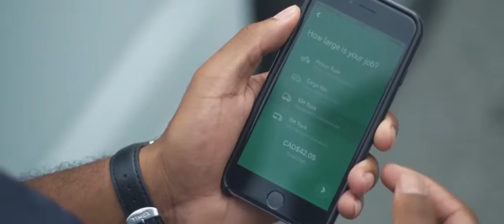Peercel Moving -commerical reel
Actor/ Toronto/ Peercel